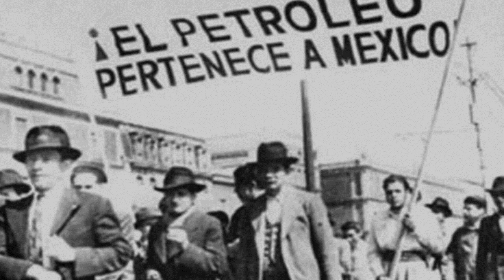LA REVOLUCIÓN MEXICANA (PARTE VI) EL CARDENISMO (1934-1940)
VIDEO PARA LOS GRUPOS DE TERCER GRADO DE LA EST 69

ACTIVIDAD: REALIZAR UN CUADRO SINÓPTICO QUE ABORDE TODOS LOS ASPECTOS DE LA INFORMACIÓN DEL VIDEO.